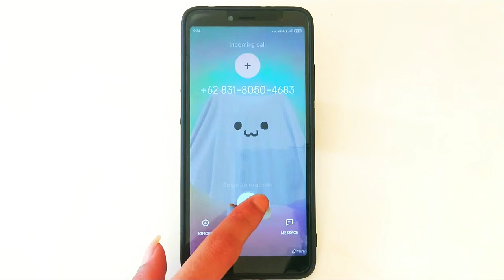ONEPLUS ANIMATION BACKGROUND INCOMING CALL